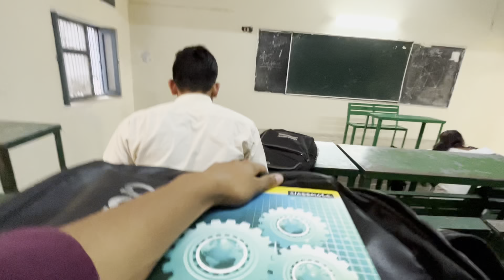FINALLY @jatin_yadav8 KI VIDEO HO HI GYI PURI PURE 1 MAHINE M 🔥|| vishuvatsvlogs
If you like my vlogs

IGNORED THESE CAPTIONS:-